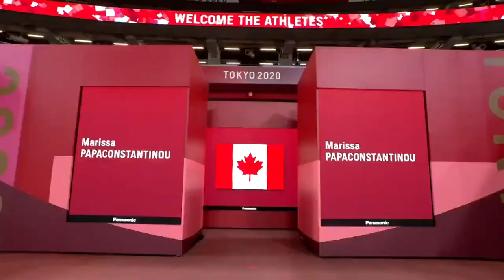That's a Paralympic Record 🔥 | Women's 200m - T64 Final | Tokyo 2020 Paralympic Games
Watch as Marlene Van Gansewinkel wins the Women's 200m - T64 Final at the Tokyo 2020 Paralympic Games!

🥇 Gold: Marlene Van Gansewinkel 🇳🇱
🥈 Silver: Irmgard Bensusan 🇩🇪
🥉 Bronze: Kimberly Alkemade 🇳🇱